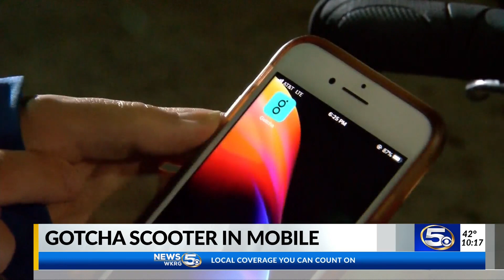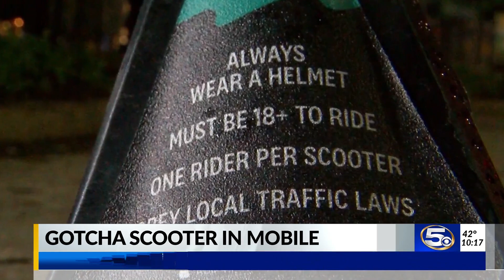CEO encouraged by Mobile’s interest in scooters